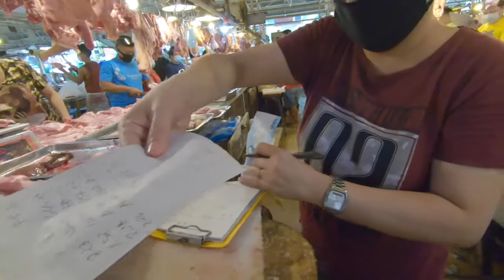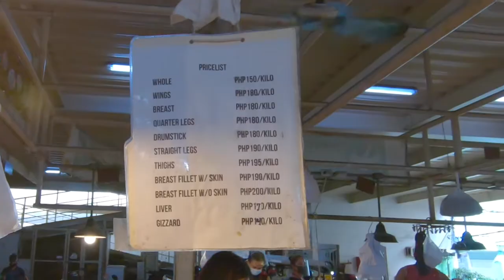Palengke Vlog Cartimar Wet Market | JennyF Vlogs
TGBTG!